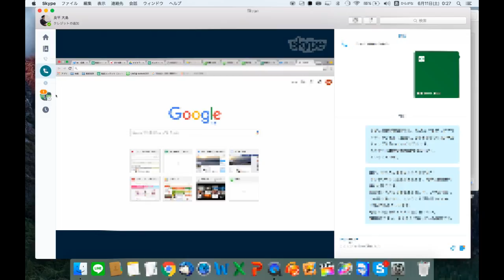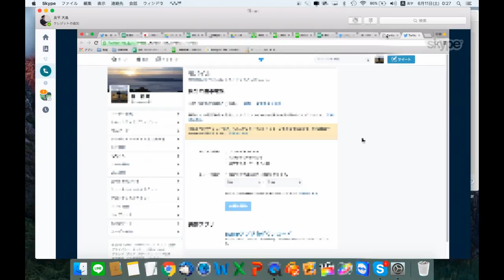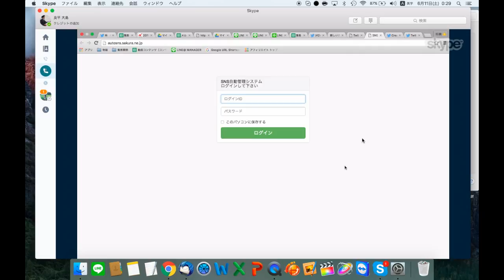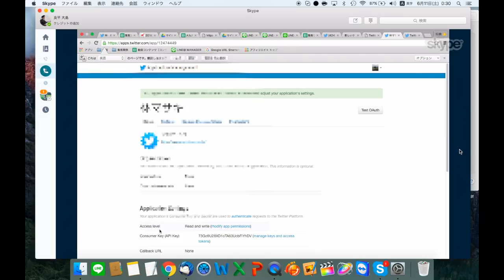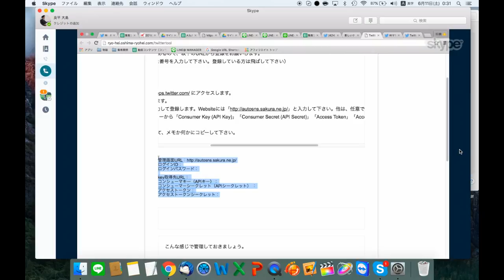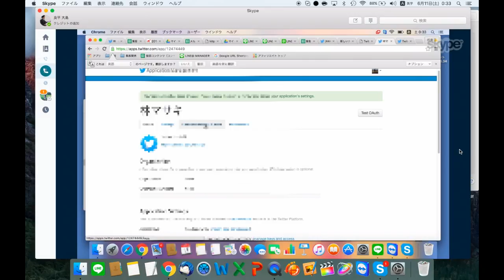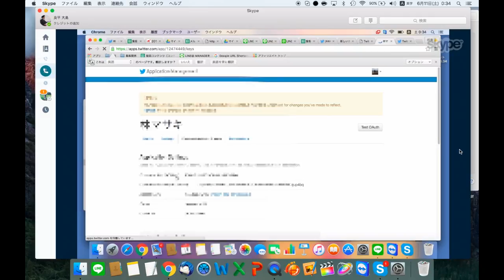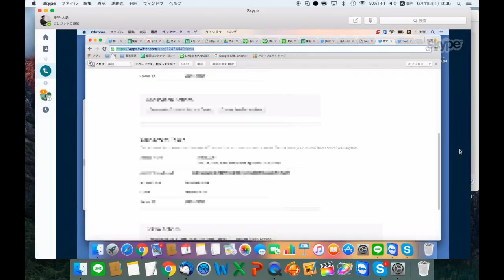Twitterツール設定1